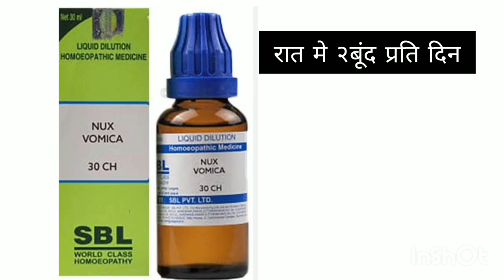मुंह के छाले की होमियोपैथिक दवाई सबसे अच्छी|| Mouth ulcer Medicine|| Painful Burning ulcer Medicine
किसी भी प्रकार के छाले हो उसकी होमियोपैथिक दवाई की जानकारी विडियो में देखिए||

Ayurvedic Dabur Chyawanprash For Good Health

🌟Glow Bright Soap For pimples melasma dark spot pigmentation 👉